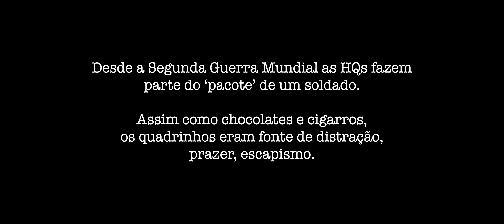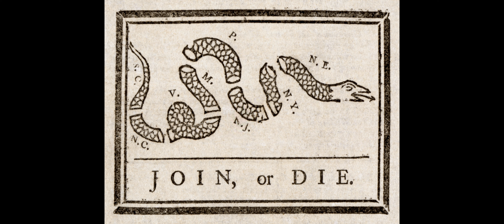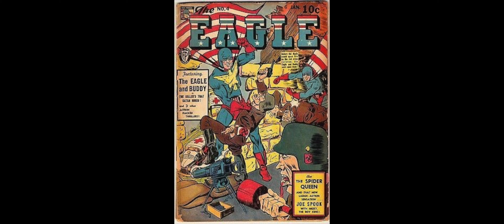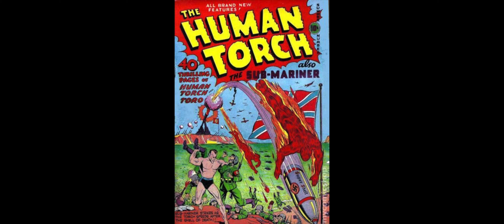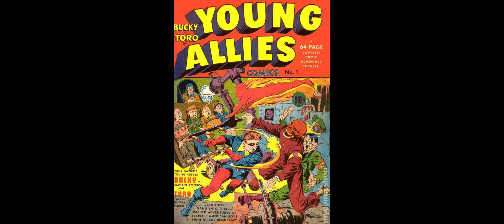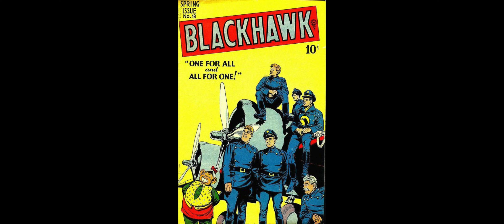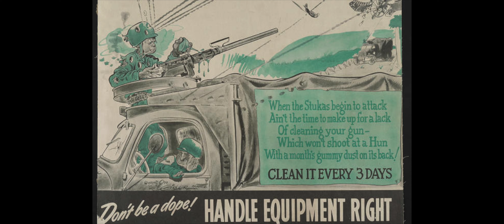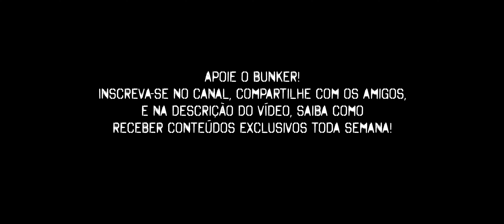A Guerra do Vietnã, pt.3 - Os super-heróis vão à guerra!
As histórias em quadrinhos sempre foram um meio barato de entretenimento, voltado para um público jovem.

Soldados em geral têm pouco dinheiro e são jovens.

Desde a Segunda Guerra Mundial as HQs faziam parte do ‘pacote’ de um soldado. Assim como chocolates e cigarros, os quadrinhos eram fonte de distração, prazer, escapismo.

Os quadrinhos também eram um meio fácil e prático de treinar os recrutas. Cartunistas, animadores, artistas de quadrinhos, trabalhavam para salvar vidas. Tirinhas e hqs foram criadas para ensinar habilidades de guerra, desde o uso de baionetas até combate aéreo. Também abordavam temas mais prosaicos, como higiene pessoal e até as armadilhas do sexo.

As regras e regulamentos de cada ramo do serviço foram humoristicamente tratados para ajudar os recém-chegados nas Forças Armadas a se tornarem soldados bem ajustados e disciplinados.

Os quadrinhos fazem parte da história militar americana. O Bunker de hoje traça as origens dessa história.

Apoie o Bunker!

Através do apoio recorrente - o mais importante tipo de contribuição: apoia.se/bunkerdodio  - ao apoiar através desta plataforma, você recebe conteúdo inédito e exclusivo do Bunker! São dicas e comentários sobre cultura, cinema, séries de tv, livros, HQs e muito mais!

E dá pra colaborar de outras maneiras:

Comprando na Amazon

Contribuindo diretamente via Banco Bradesco/Ag 6539 - Conta Poupança 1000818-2